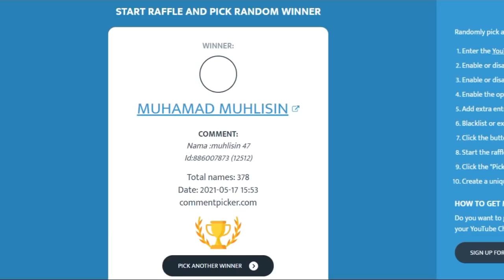Sun Revamp Vs Alucard, Siapa Fighter Terkuat? Mobile Legends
-Setiap peserta wajib memenuhi syarat yang berlaku
-Pemenang akan mendapatkan skin epic yang bebas memilih sendiri yang ada di shop in game mobile legends bang bang
-Pengiriman skin epic akan dilakukan dengan cara GIFT DARI PERTEMANAN
-Pemenang akan diinvite pertemanan dengan akun atas nama JUNIOR ID : 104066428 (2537)  lalu akan dikirim skin epic yang sudah dipilih dengan catatan sudah berteman kurang lebih selama 7 hari atau sampai bisa dilakukan pengiriman skin ke pertemanan
-Bukti dan pengiriman diamond akan dilakukan secara bertahap dan dikirim sesuai antrian pemenang giveaway
-Selamat Mencoba Semoga Beruntung :)

My Akun :
Name : JUNIOR